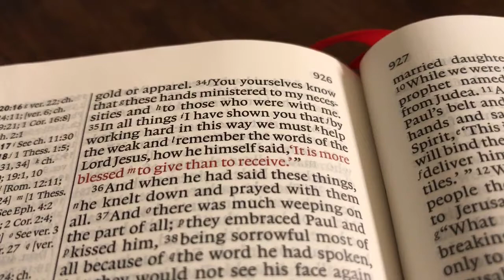Acts 20:35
Acts 20:35